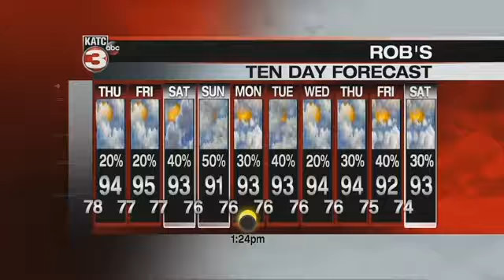WeatherCast Wednesday Night